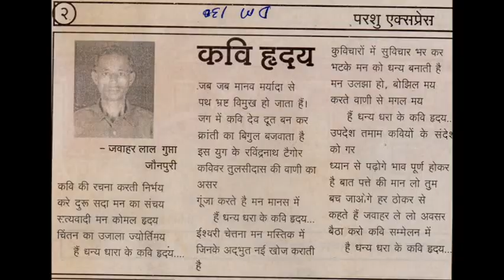🚩 jivdani Mata namah 🚩